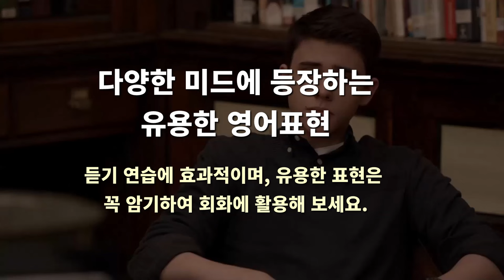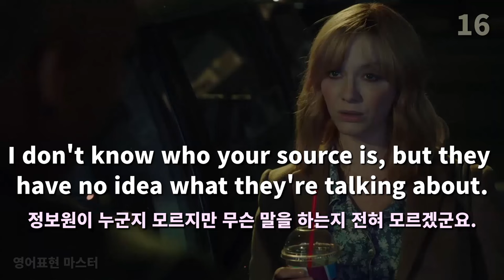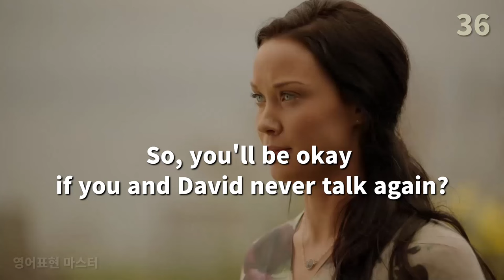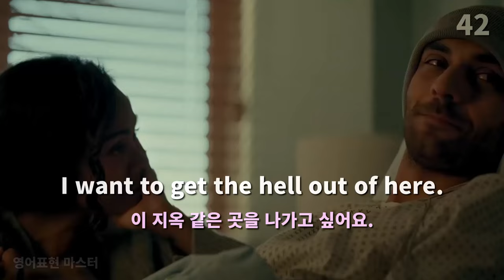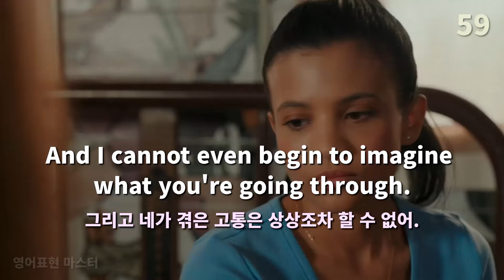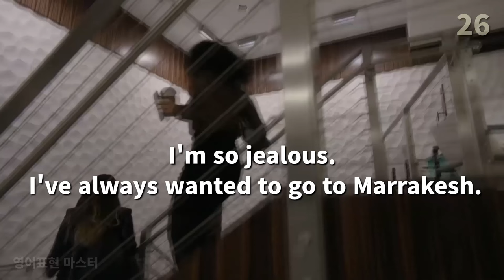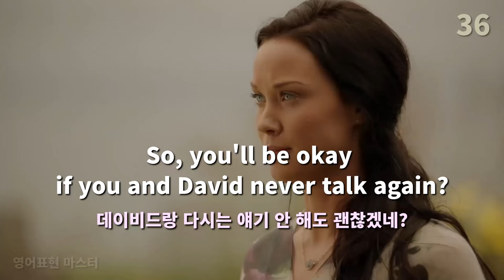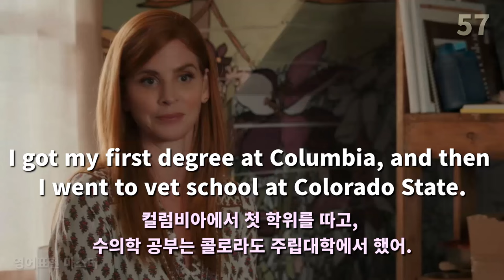유용한 미드장면 보다보면 영어회화가 저절로 늘어요 | 미드 영어표현 53편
간단한 문장은 꼭 암기하시고,

* 스크립트 오류 수정
53. Don't you come up with brilliant solves "all day" for your clients?